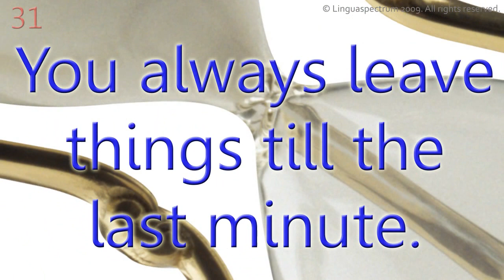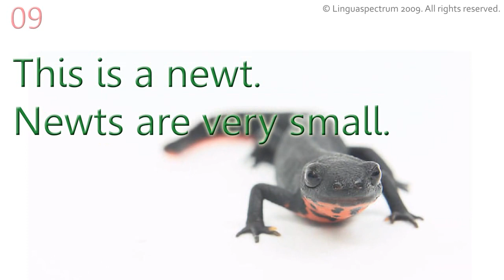British English Vocabulary Minute - Learn English - One Minute English